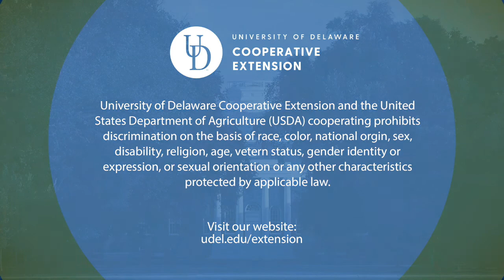Five grain marketing mistakes to AVOID!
To kick off the harvest season, the crew explores the "Five Common Mistakes in Grain Marketing" with Ed Usset, Grain Marketing Economist for the Center for Farm Financial Management at the University of Minnesota.

(Recorded via Zoom to maintain required COVID distancing.)

For more about Ed Usset, his publications and the Commodity Challenge,

Join the crew of Extension302 as they dive into current topics affecting YOU — the people of Delaware! Brought to you the University of Delaware Cooperative Extension, this podcast offers unbiased scientifically-based conversation featuring guest experts! Topics range from agricultural sciences to nutrition, mindfulness, financial literacy and more!